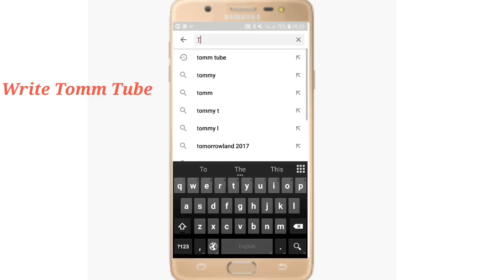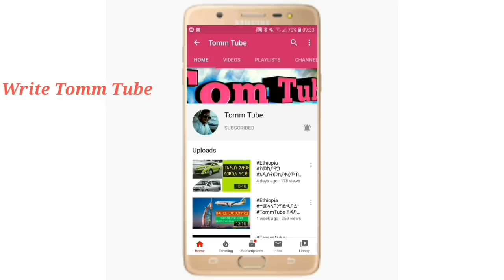በቀጣዩ ሳምንት ከሳዑዲ እና ከኩዌት 1484 ሰዎች ወደ ሀገራቸው ይገባሉ። በቤሩት ማዳም ቤት ላላቹ መግባት ምትፈልጉ!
በቀጣዩ ሳምንት ከሳዑዲ እና ከኩዌት 1484  ሰዎች ወደ ሀገራቸው ይገባሉ። በቤሩት ማዳም ቤት ላላቹ ወደ ሀገር ቤት መግባት ምትፈልጉ!!